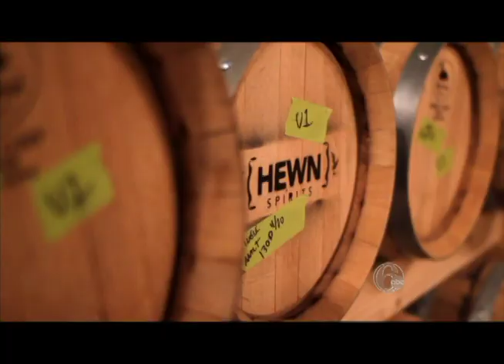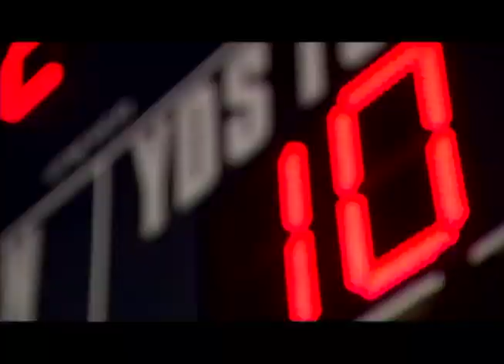Reel 2017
A bit of the stuff I've shot over the years...